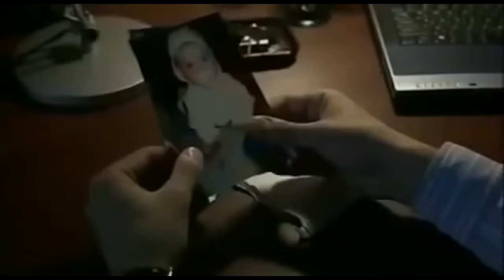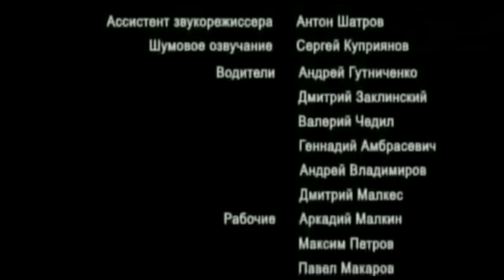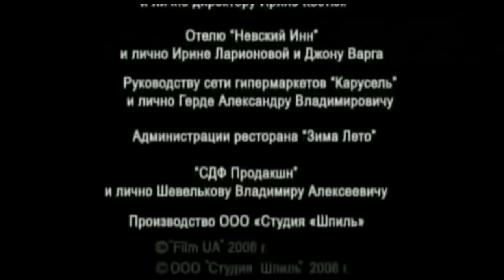Там, где живет любовь HD качество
Страна: Россия
Режиссер: Владимир Шевельков
Жанр: Мелодрама
Продолжительность: 1:30:03
Год выпуска: 2006

В ролях: Виктор Костецкий, Лариса Гузеева, Карина Разумовская, Ксения Назарова, Сергей Русскин, Наталья Данилова

Описание: Сергей – молодой бизнесмен, перебравшийся в город из села, и пытающийся забыть о том, что было в его прежней жизни. Однажды он узнает, что его бывшая возлюбленная Инна умерла. Он приезжает в село, где раньше жил, и узнает, что Инна умерла при родах, и у него осталась дочь. Теперь ребенка воспитывает сестра Инны, Марина, которая, как оказывается, тоже тайно была влюблена в Сергея...

Красивая релакс музыка для расслабления хорошо поможет вам отдохнуть после насыщенного рабочего дня. Качественное видео с красивыми пейзажами природы поможет вам не только расслабиться, но и набраться новых сил и почувствовать в себе легкость.
Красивая, релакс, музыка, отдохнуть, насыщенный, рабочий день,Качественное видео, красивые пейзажи, природа, расслабиться, набраться новых сил,блаженство,отдых, комфорт,благодать, легкость, хорошее настроение,красота, почувствовать в себе легкость.